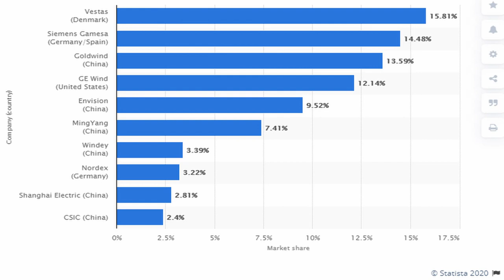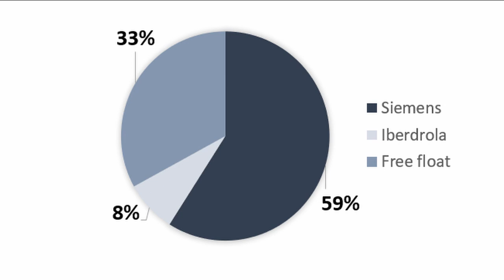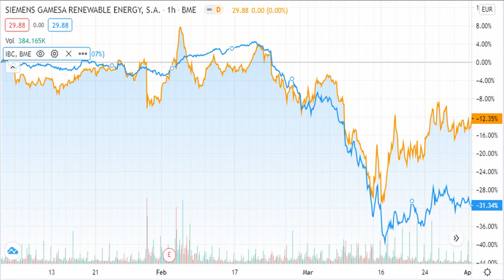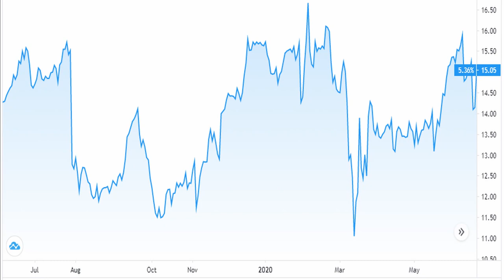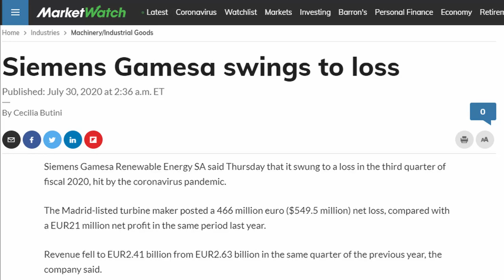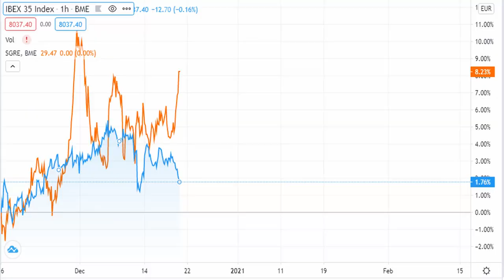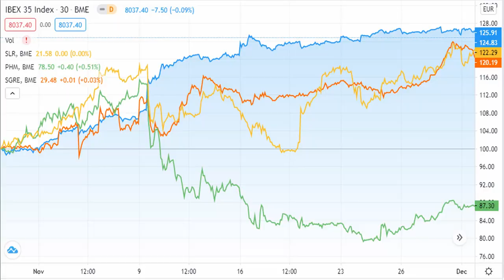Is Blackrock move GENIOUS or MADNESS?! Siemens Gamesa 2020 Review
*Subtitles in English & Spanish available!!

In today’s video, we are going to take a look at Siemens Gamesa, a company traded in the Spanish stock market in which Blackrock has recently taken a 3% stake in. By taking a look at their performance in 2020, we will try to answer whether Blackrock’s move is either GENIUS or MADNESS!

Analysis:

Siemens Gamesa is part of the wind power sector, which belongs to the renewable energy industry. The wind power sector is characterized by a demand of lower prices, which has led to an enormous increase in competitiveness. Therefore, the industry has pursued a mergers and acquisitions strategy to increase their power and ensure their future existence. A proof of that is that the top 6 players in the market hold off almost 75% of the marketshare. Siemens Gamesa, (SG) is a company created in 2017 from 2 players in the market: On the one hand, Gamesa, a Spanish turbine manufacturer whose strength was Onshore and Siemens Wind Power Division, a German turbine manufacturer whose strength was Offshore. Since Gamesa was traded at the Spanish stock market, the composition resulted as follows: 59% belongs to Siemens, 8% belonged to Iberdrola and the 33% left was free float. Besides Onshore and Offshore, wind power companies have a third streamline of revenue which is services around the wind turbines.
The company started the year at a price of a bit less than 16€ a share. At the beginning of February, the company came into an agreement to purchase the stock that Iberdrola held along with a peace agreement that Iberdrola wouldn’t go ahead with the active lawsuits against Siemens Gamesa.
And then.. COVID-19 happened: Stock had a 30% dip in price while the Spanish Index had a 40% dip when lockdown was announced in Spain back in March. Amidst chaos, their CFO David Messonero announces that he will leave the company at the end of the month, to join Iberdrola’s ranks a month after.
The company announces a Q2 Profit&Loss of 165 Million Euros, and their net profit loss for the fiscal year is 339 Million euros. Nevertheless, the stock slowly increases its price back to levels of the start of the year until this happened: Instead of smashing the like button as you should do if you are liking this video, The Company decides to fire its CEO, Markus Tacke and the company loses more than 7% in a day. The firing was a result of the negative results as well as the company hasn’t outperformed Vestas under his leadership. They announce its Offshore CEO Andreas Nauen as his replacement. The Company quickly recovers from the losses, and it begins to gain popularity as it becomes the hedging stock against the Index: As of June, IBEX 35 regained almost half of its losses after lockdown was announced, however it started to slowly lose strength while Siemens Gamesa was raising. Even after they published losses of 466 Million Euros in the third quarter, that’s 3x the amount of the previous quarters, the investors just keep dumping their money on the stock. Siemens Gamesa does not share the hedging stock title until Pharmamar joins the Spanish Index on September 19, a pharmaceutical company and later on Solaria on October 21, a renewable energy company while the Spanish Stock market reached its lowest level since May.
However, the Vaccines results announced on November 9th saw the Rise of the Index once more but the hedge stocks besides PharmaMar did not plunge. On the same week, it was announced that Blackrock had a 3% stake in Siemens Gamesa which I was surprised about, since the stock had risen 80% over the year and been on its highest levels of its history. So, it begs the question of this video: was Blackrock’s move genius or madness? If we take a look at the performance of the Company since Blackrock’s declared position, the stock has risen 8,23%, surpassing the 30€ per share mark, the biggest point of Gamesa’s since 2008, and while we look at Vestas performance and we can see that is similar, the competition has made profits even during the pandemic. On the contrary, they have internal controls problems in India and they fired its CFO in the country which in my opinion, has been underlooked at. For instance, why this situation cannot happened in another country?